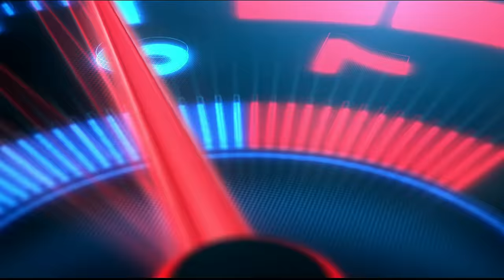Legendary American School Bus - American Truck Simulator - Logitech G29 Setup + Handbrake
The legendary American school bus is today on the menu. This is an iconic bus you can miss it, I this everybody knows this thing. This is the Freightliner FS-65 and is a bus for transporting kids between school and their homes in the USA. I really enjoyed this School bus, watch till the end and enjoy, a lot of the American viewers will wake up with a lot of memories.
I use a Logitech G29 steering wheel and shifter in this gameplay.

Processor: AMD Ryzen 7 5800X
GPU: MSI GeForce RTX 3070 GAMING Z TRIO
Motherboard: MSI X570 MPG GAMING EDGE WIFI
RAM: 16GB DDR4

🎵 Track Info:
Title: Eden by Onycs
🎵 Track Info:
Title: Together by Onycs
🎵 Track Info:
Title: Edelweiss by Onycs
🎵 Track Info:
Title: Stay With Me by Onycs
🎵 Track Info:
Title: Shine by Onycs